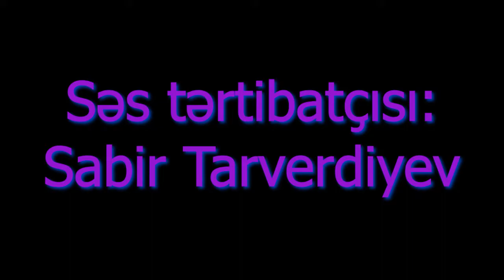Rəşad Dağlı - Dəli nəğmə